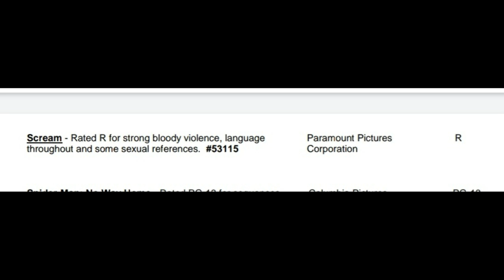Scream 5 | Ghostface Rated R + NEW Footage Coming Saturday?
Scream 5 has been rated R officially and it shouldn't be a shock to anyone. Over this upcoming weekend new footage could release from a CinemaCon experience in Brazil. Ghostface is almost back and Sidney Prescott will return to Woodsboro to stop them with Gale and Dewey.